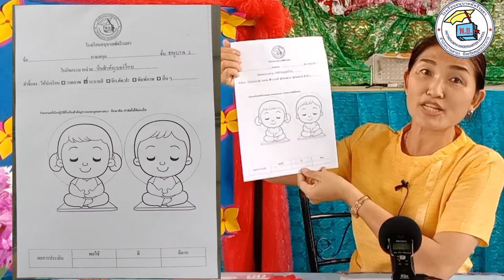อนุบาล2 ศุกร์ 24 ก ย 64 บทเรียน online ของโรงเรียนอนุบาลพัตรีรมยา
ชั้น อนุบาล 2
หน่วย วันสำคัญของไทย
เรื่อง วันปิยมหาราช
การบ้าน ใบงาน วันสำคัญของไทย(ระบายสี วันพ่อ วันสำคัญทางศาสนา
โดยคุณครูนพวรรณ  ชัยวิสัย และ Mrs.Toshiba (Bang)